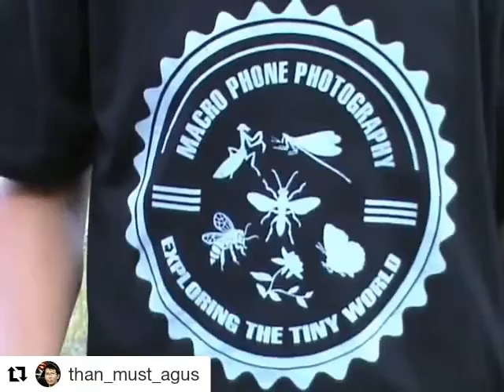the process of macro photography with a smartphone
BANYUMAS MACRO PHOTOGRAPHY
Lokasi pengambilan video di purwokerto